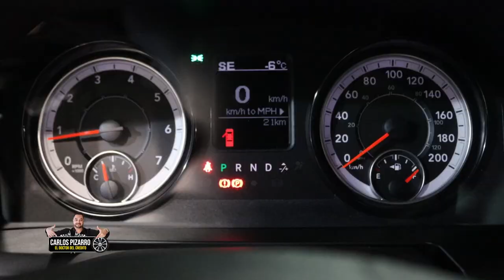Supimos de Carlos Pizarro por sus videos - 2023 RAM 1500 Classic - Doctor del Credito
Ven por tu 2️⃣0️⃣2️⃣3️⃣ RAM 1500 Classic 🛻

Supimos de Carlos Pizarro el doctor del credito por Facebook viendo sus videos. Pensaba que era muy difícil, pero en realidad no lo es. Si tienen la oportunidad, inténtenlo y anímense a venir. 🇲🇽📍🇨🇦